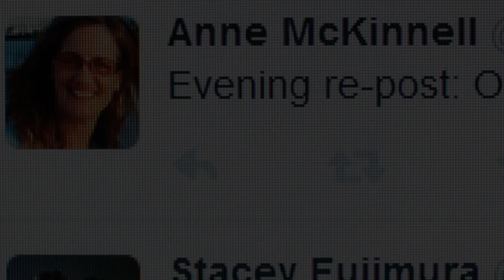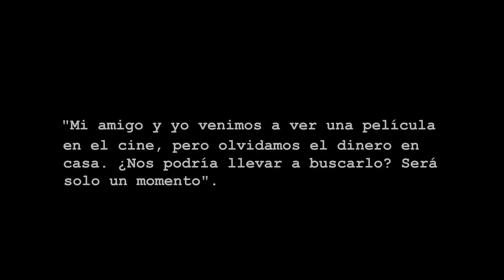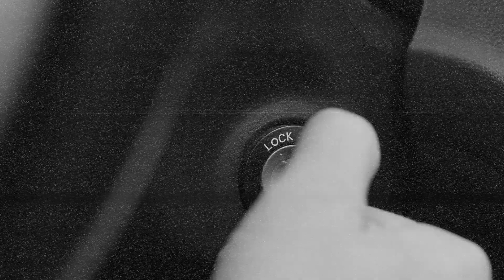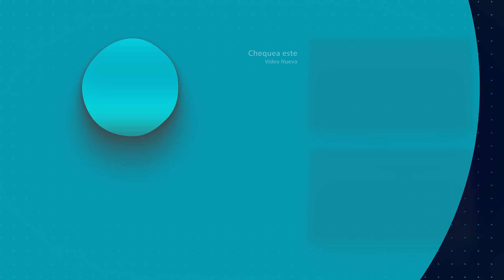El escalofriante fenómeno de los niños de ojos negros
Los niños de ojos negros son un fenómeno que ha desconcertado a muchos. Estas figuras enigmáticas han sido reportadas en varios países, generando miedo e incertidumbre. Testimonios, teorías y preguntas sobre su origen siguen despertando la curiosidad y el misterio.